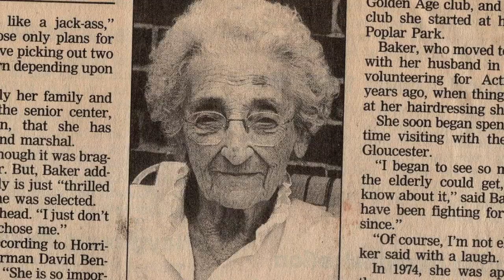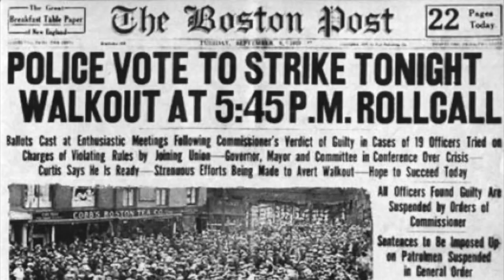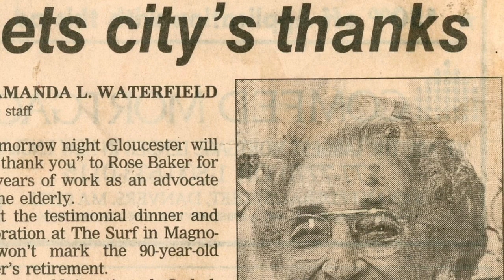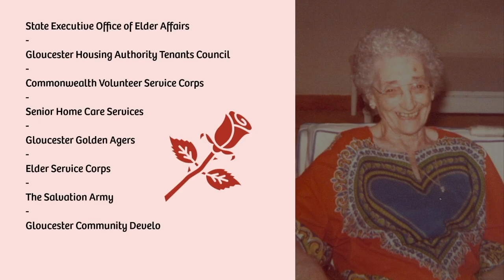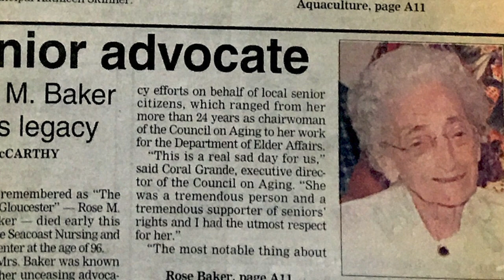Timeline: Cape Ann - The Story of Rose Baker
Gloucester’s “Iron Lady” Rose Baker devoted her life to the wellbeing of senior citizens on Cape Ann. Baker was a grandmother of modest means whose passion and activism sparked dozens of initiatives that have stood the test of time. Watch the latest Timeline: Cape Ann and listen to Kory Curcuru tell Rose’s story from her time leading volunteers at Action Inc to the senior center that bears her name.

Do you remember Rose Baker? Tell us your favorite memory in the comments.

Friends of Gloucester Council on Aging are publishing a book titled “The Past is a Present” celebrating the lives of Gloucester’s seniors. Pre-order the book now

Credits and thank you to:

The family of Rose Baker
Rose Baker Senior Center Gloucester
Gloucester Council on Aging
Friends of Gloucester Council on Aging
 Sawyer Free Library
Cape Ann Museum
 Gloucester Daily Times
Linda Hersey
Carla Grillo
Lucy Sheehan
Howard Frisch
1623 Studios is a nonprofit organization dedicated to producing community programming for CapeAnn—Gloucester, Rockport, Manchester-by-the-Sea, and Essex—and to providing a forum for the free exchange of information and ideas. We also provide a full spectrum of creative services to support our mission.